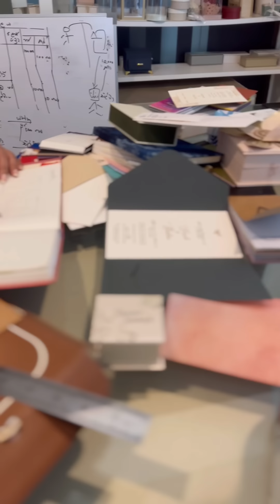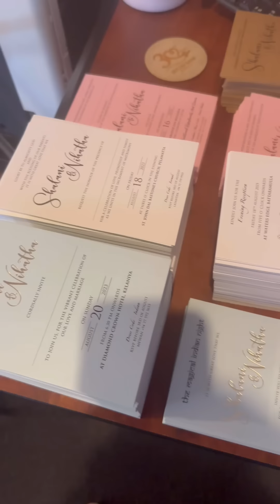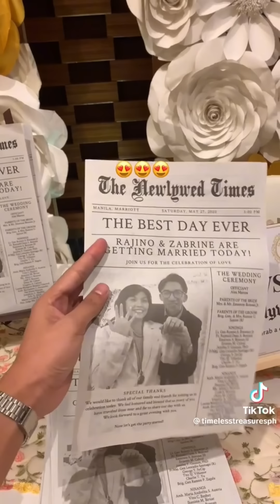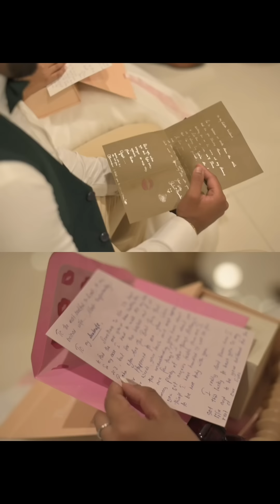How i got ready for my wedding day /Wedding vlog 6